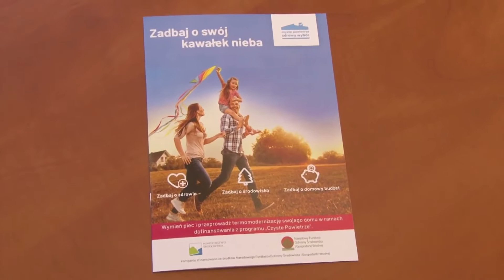"Czyste powietrze"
"Czyste powietrze" to program Wojewódzkiego Funduszu Ochrony Środowiska i Gospodarki Wodnej we Wrocławiu, w którym pieniądze na ekologiczne inwestycje otrzymują dolnośląskie samorządy lokalne. Skorzysta z nich także Bolesławiec. We Wrocławiu podpisano właśnie porozumienia w tej sprawie z kolejnymi gminami z regionu.